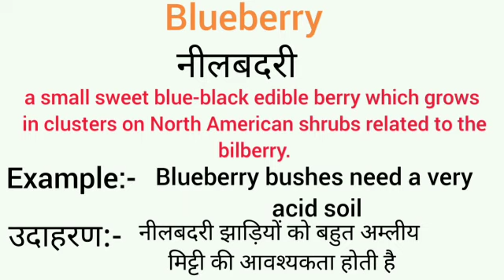Blueberry meaning in hindi || blueberry ka matlab kya hota hai || word meaning english to hindi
blueberry meaning in hindi
blueberry ka matlab kya hota hai
english to hindi
word meaning
what blueberry
blueberry का हिंदी अर्थ